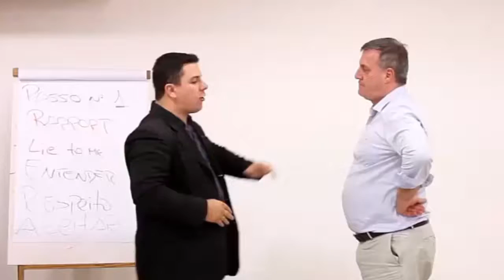E se Fosse Possível Aumentar as Vendas em 50% em Um Mês?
Assista o vídeo e veja como a equipe da MF Capacitores de Limeira/SP consegui alavancar as vendas em 50% de um mês para o outro.